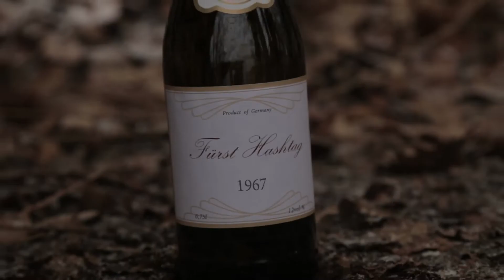Der Fluss - 99Fire-Films-Award 2015